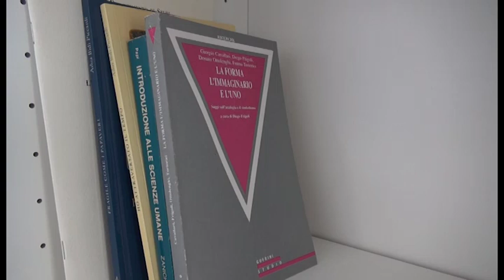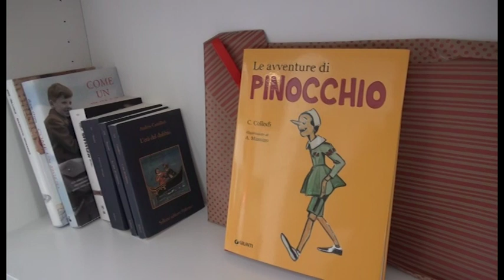Ad Arezzo arriva "l’angolo del libro sospeso", si trova all’Informagiovani